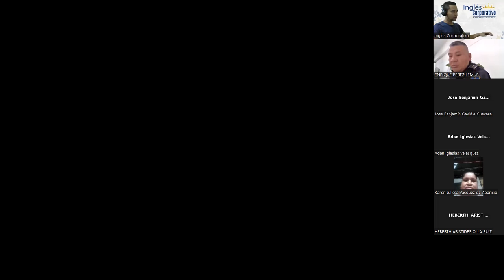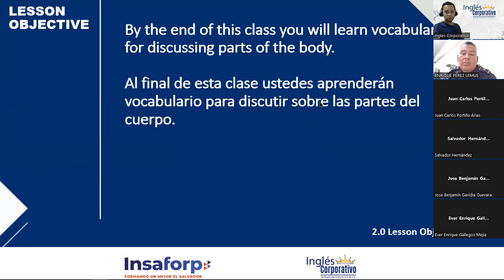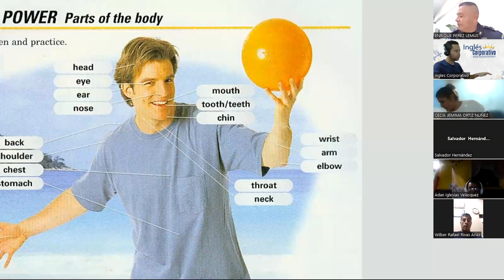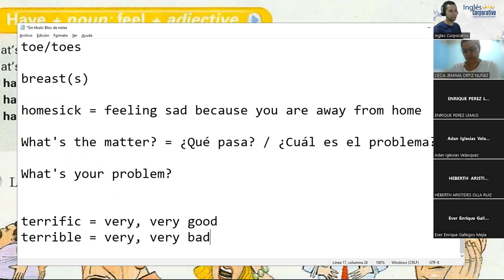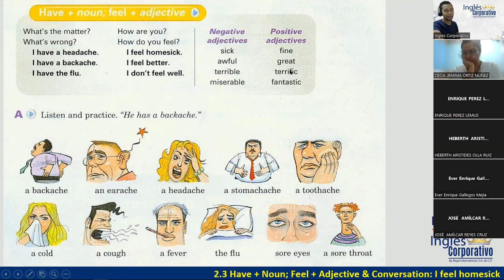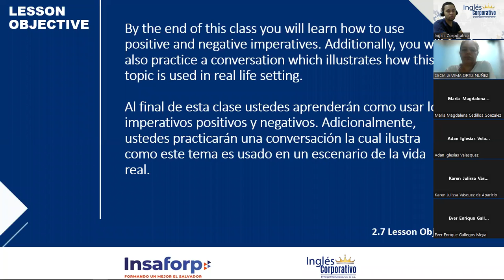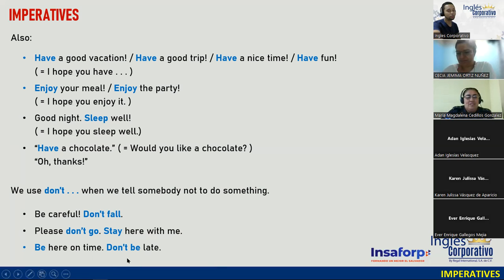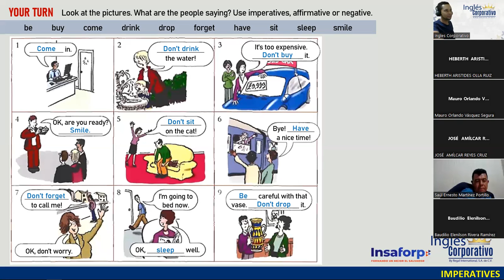04 - 22-06-23 - FI-REGAL-36 - DOÑÁN - IMPERATIVES